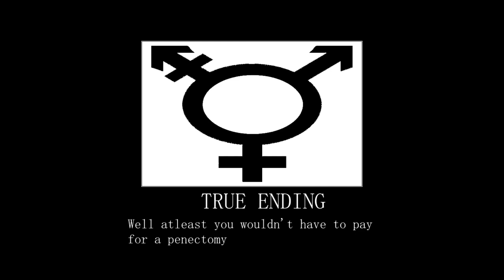i thlammed my penith in the car door all endings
credits:
Toby Fox-Undertale

SolScribbles-ITMPITCD

Timestamps:
0:15 neutral ending
 0:35 bad ending
 0:52 good ending
 1:03 alternate ending
 1:24 winner ending
 1:46 sad ending
 2:12 true ending
 2:28 evil ending
 2:39 ???